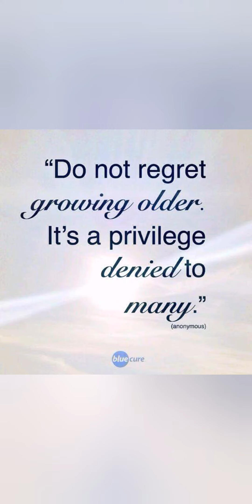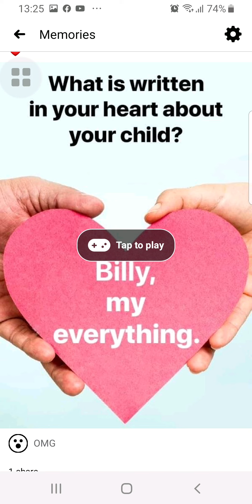16th April. Memes. Uplifting.